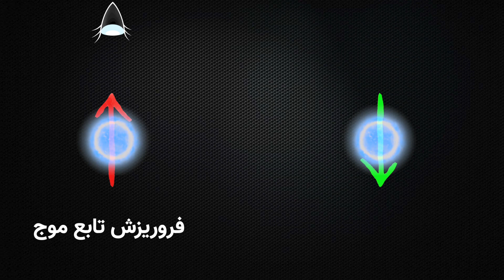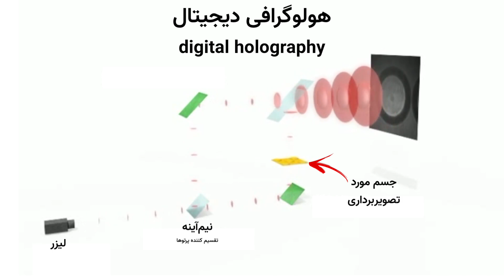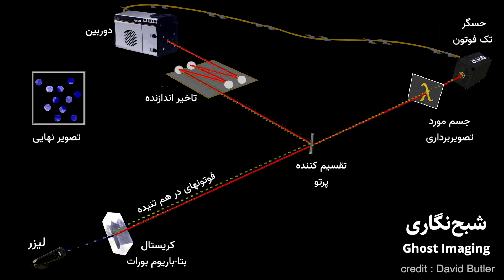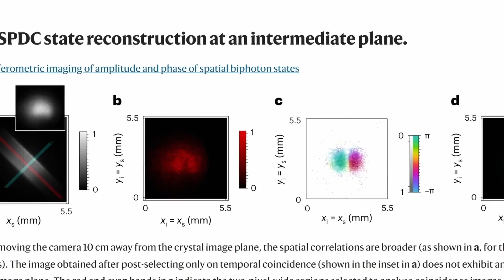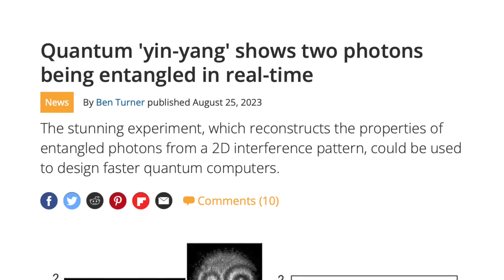آیا ذرات درهم‌تنیده‌ کوانتومی این شکلی هستن؟ ماجرای مشاهده شدن علامت یین و یانگ در آزمایش کوانتومی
چندی پیش خبری پخش شد مبنی بر اینکه در تصویر برداری از ذرات در هم‌تنیده کوانتومی علامت معروف یین و یانگ مشاهده شده و بعد از انتشار این خبر تحلیلهای زیادی در باره این تصویر در فضا مجازی پخش شد. توی این ویدئو میخوام در مورد این تصویر و اینکه واقعا چی رو داره نشون می‌ده صحبت می‌کنم.